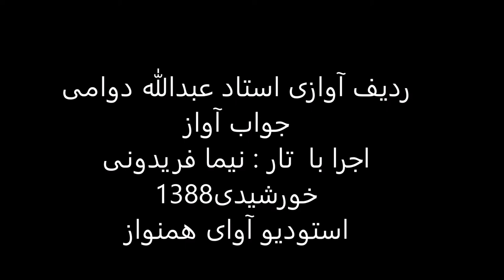ردیف آوازی استاد عبدالله دوامی اجرا با تار نیما فریدونی سال1388 ماهور فیلی